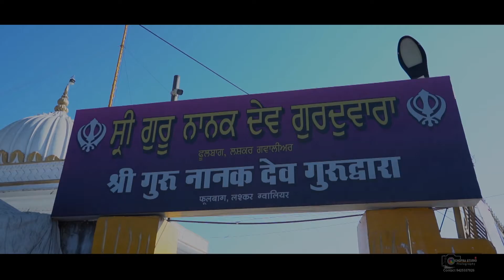S Gulzar Singh Chandhoke 1948 - 2020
श्रद्धांजलि भजन सुनते ही आंखों से आंसू बहने लगे

Meet Bros